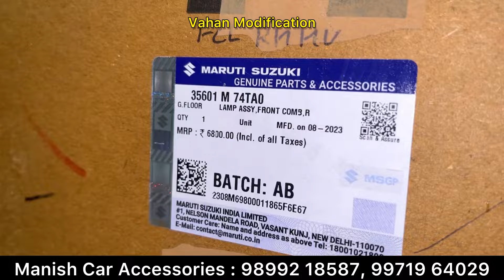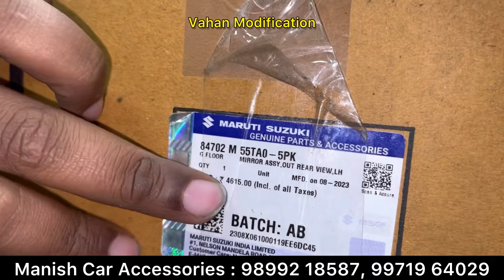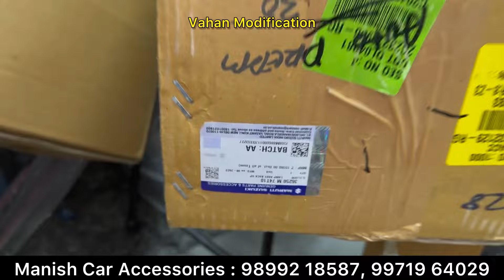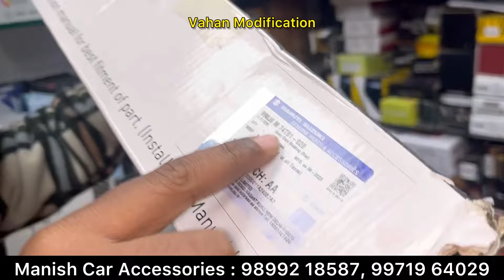Bumper Sale On Fronx Modification 🔥 Fronx Sigma Base to Top Modified With All Price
Shop Name : Manish Car Accessories
Address : 15/10158, Sunder Plaza Abdul Aziz & Padam Singh Road, Karol Bagh, New Delhi - 110005

Manish car Accessories Google Map Location
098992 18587